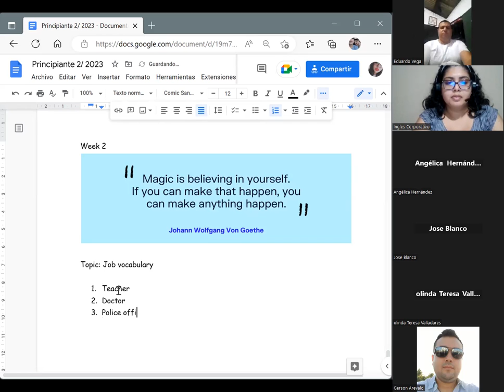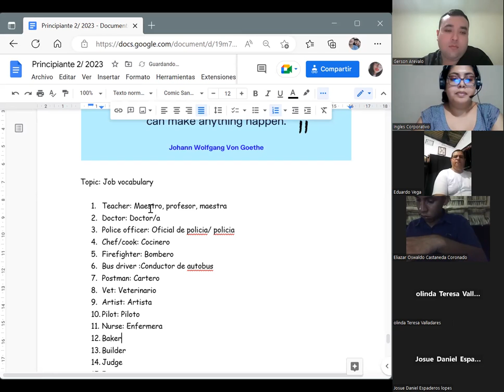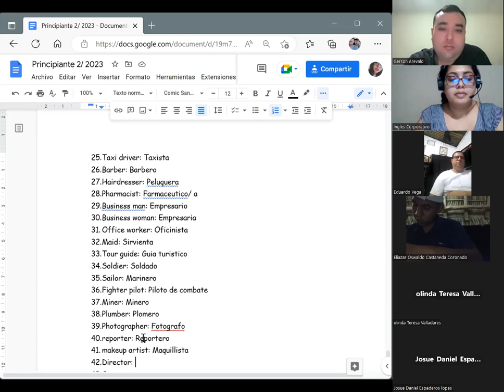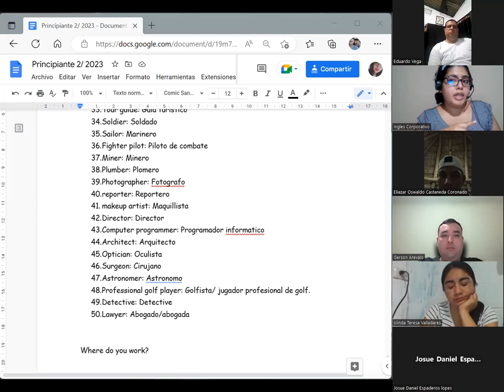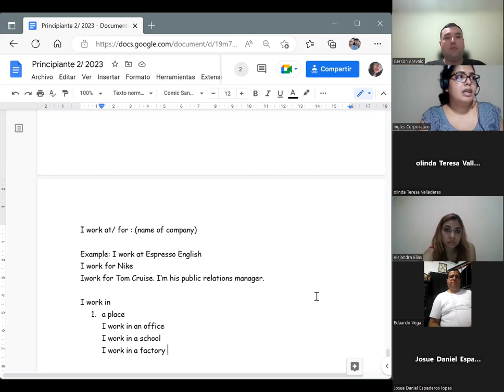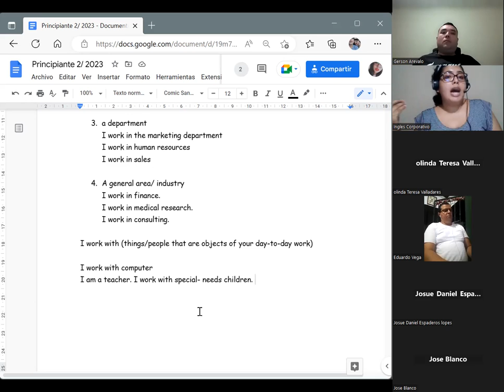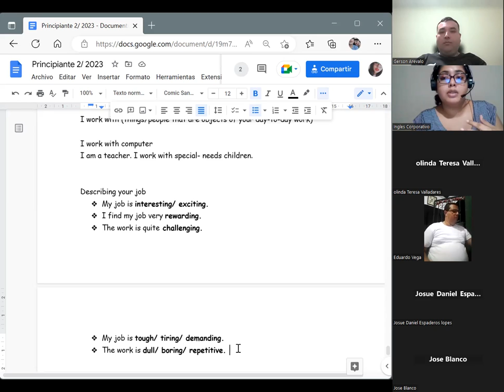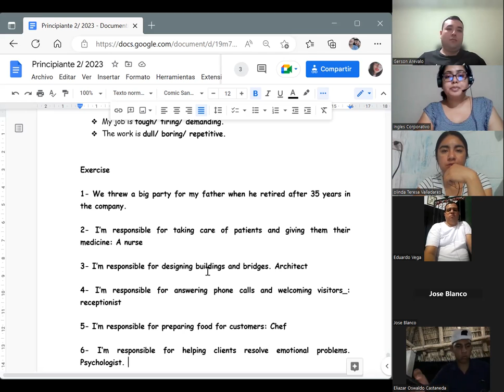Session 6-13/02/2023-P2-01-8-9-PM-01-23-Chavarria-Jobs- vocabulary